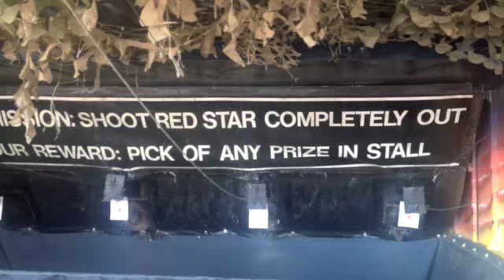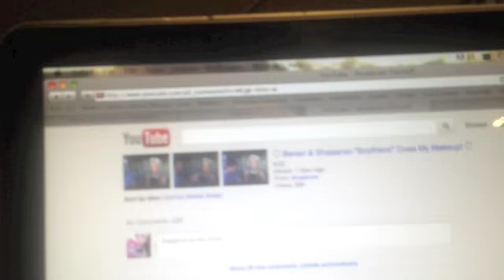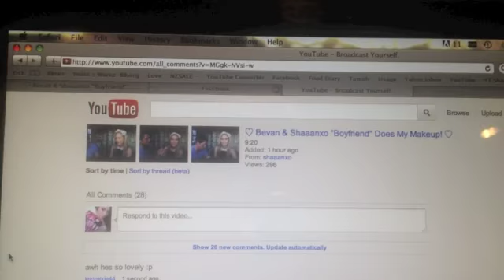Follow Me ♡ Travelling, Circus, Makeup in Car, Casino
SIGMA BRUSHES: If you want to buy brushes, here is my link to the Sigma website - I have some reviews on these brushes and you'll see I use them in some of my tutorials

Camera I used to record this video: Canon EOS 60d
Editing: done by me on iMovie

Colored Contact Lenses Vassen Rainbow Eyes Greenish Blue